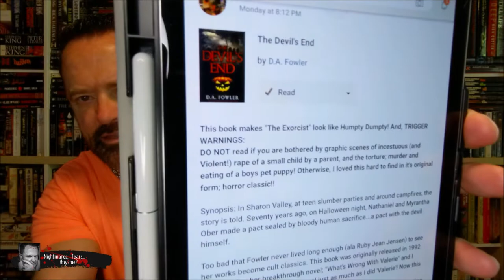The Devil's End by D.A. Fowler ~ Ready for some GORE? Loved this!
Here is my review of the 1992 horror cliche filled gorefest by D.A. (Debra) Fowler.  Though I listened to the audiobook, if you love your horror steeped in disturbing GORE scenes of HORROR, you are going to LOVE this one! Ready to go to Sharon and meet the Devil!!?  Let's go.
Richard